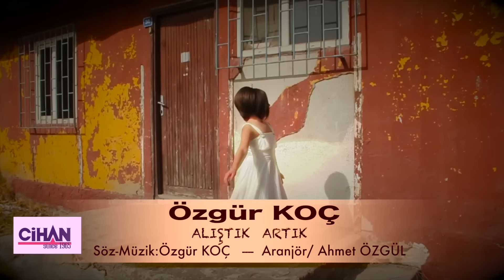Özgür Koç Ft. Oğuz Yılmaz - Alıştık Artık